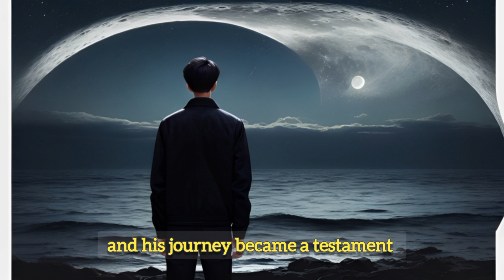This Story Will Change Your Life | A THIEF And A Moon's Story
In a tranquil village beside a gentle river, resided Mei, a wise woman radiating kindness and joy. Seeking her treasures, a young man found nature's allure instead. Mei, with a calming presence, guided him to perceive the moon's splendor. Transformed, he embraced life's real riches - connections, kindness, and gratitude. This enchanting tale illuminates the profound magic of appreciating life's simple treasures